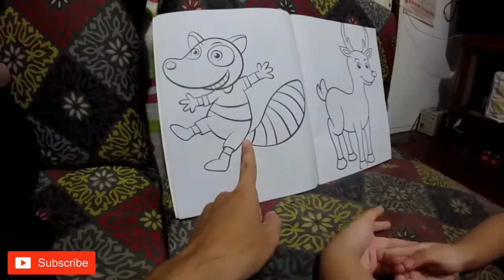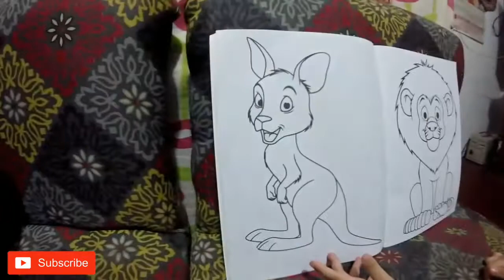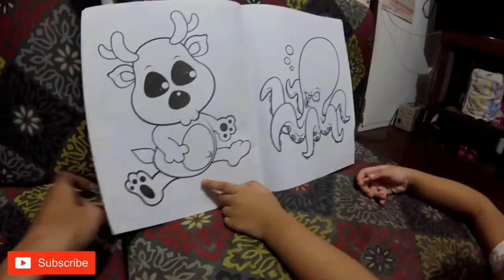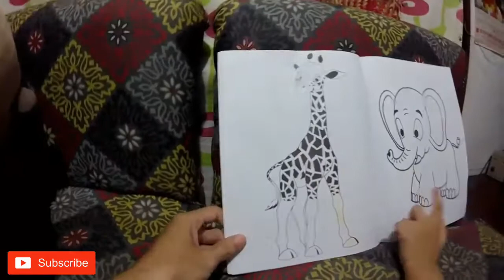Guess the Animal ang kulit ng mga sagot..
Kulitan namin ng anak ko sa edad nyang 3 yrs. old alam na nya mga klase ng hayop. panoorin niyo mga parekoy..